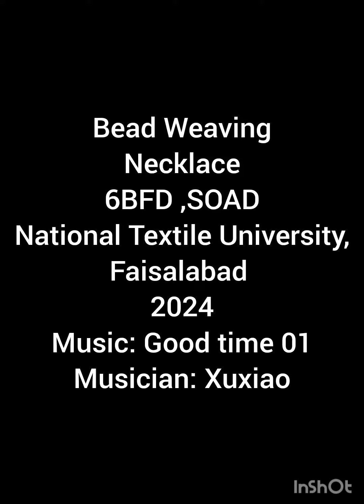Bead Weaving Jewellery Eid festive Collection